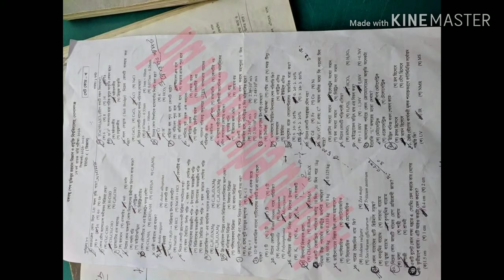"BSMRSTU " Solved qustion of C unit #